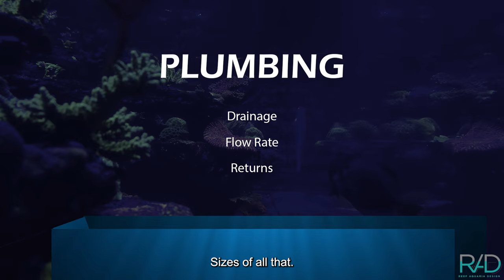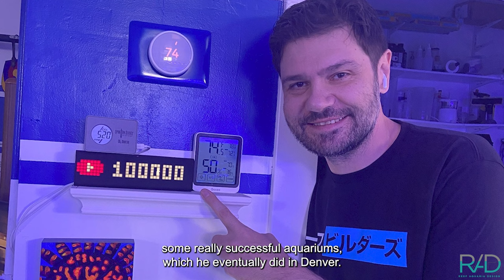AN AQUARIUM OF KNOWLEDGE - ABOUT ALMOST EVERYTHING YOU'LL NEED TO DESIGN & BUILD YOUR OWN AQUARIUM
The long list of processes and elements necessary to successfully design, build, deliver, install, plant, and maintain a reef, jellyfish, fresh water, or any type of aquarium. Jeff Turner gives us great insight into the importance of loving the art behind the aquarium industry. Remembering Jake Adams and the beautiful legacy he leaves us.
REEF AQUARIA DESIGN
Custom-made aquariums
JELLYFISH ART
Live pet jellyfish
CHEMI-PURE
Filtration media for maintaining
a healthy aquarium with
crystal clear water.
DELTEC USA
Superior reactors
Skimmers and
fleece filters.